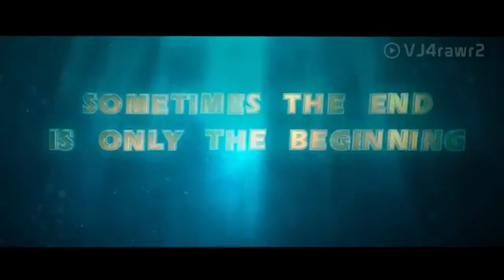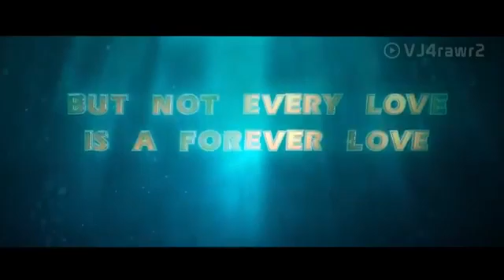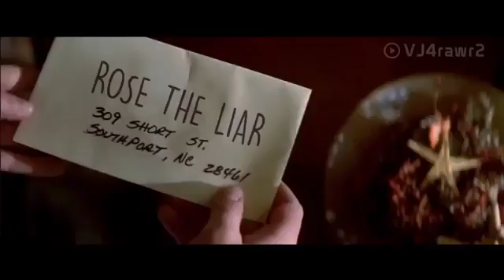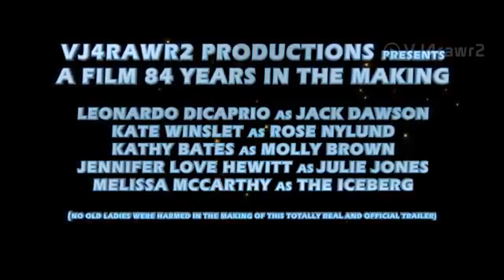Titanic 2 2020 Movie Trailer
source :
Myanamar Cele Tiktok